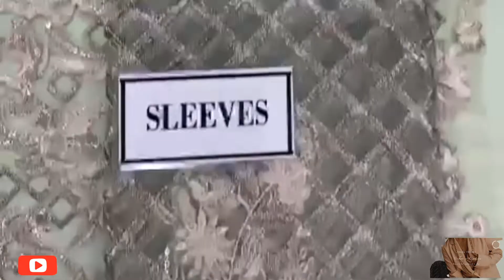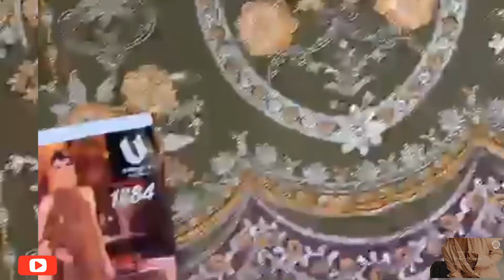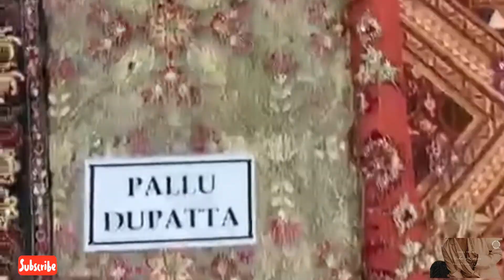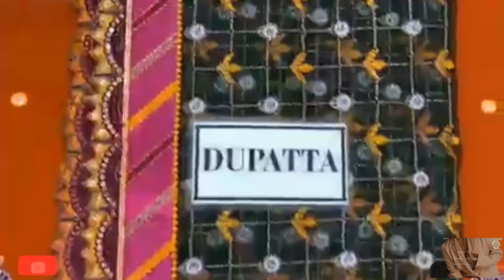Generation Flat 50% End Of Season Sale 2022 || with prices || 16 August 2022 || rabia enterpries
Generation Serene now available.

Fabric details:
Net embroidered front 1 yard.

Net embroidered back 1 yard.

Net embroidered sleeves.

Organza embroidered border for sleeves.

Net embroidered dupatta with 4 sides border and 4 bunches aplic on dupatta pallu.

Organza embroidered border for front back.

Malai crape trouser.

Organza embroidered border for trouser.

💯 high quality suit.
Price 5800 fixed.

Brand: Generation *MARIA B*

*EMBROIDERY AND HANDWORK SAME*
*Maria b bridal embroidery organza suit with embroidery organza Dupatta *
Code MD 543
Details
*Full suit on ORGANZA*

* FRONT AND BACK FROCK GHAIR FULLY EMBROIDERED *

*Sleeves embroidered with cutwork and handwork*

*Front body embroidered with handwork*
*Back body plain*

*DUPATTA ON ORGANZA FULLY EMBROIDERED MULTI PANELS WITH 4 SIDE EMBROIDERED BORDER AND KIRAN LACE WITH FLOWERS ATTACHED*

*Plain silk trouser *
*Trouser bunch embroidered*

Now available master Raplica
Rs 4050/-.

*Eman Adeel bridal collection

most hit design
King copy now available
Code MD 29

*EMAN ADEEL chiffon embroidery suit with Net embroidery duppata* now available master replica

Details;
Front full embroidery & hand work chiffon fabric

Neck embroidery & hand work & buttons

Daman embroidery border

Slvees chiffon embroidery

Chiffon Back plan

Silk embroidery trousers same model pic plazo style

Net full heavy embroidery duppata 4side kiran lace attached

Now available master replica

Rs 3800